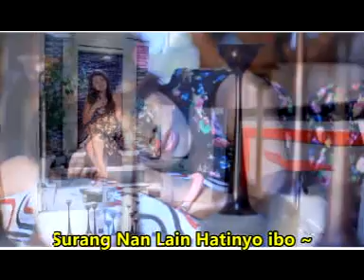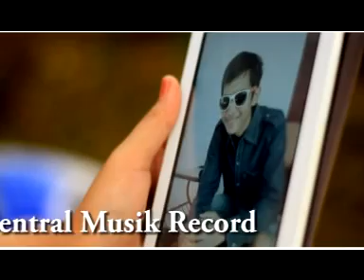Ovhi Firsty - Cinto Sagitigo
Album Top Hits Minang Populer
Usah Manuai Badai